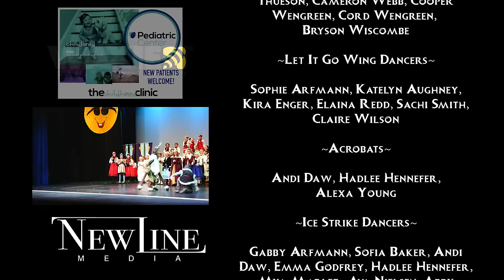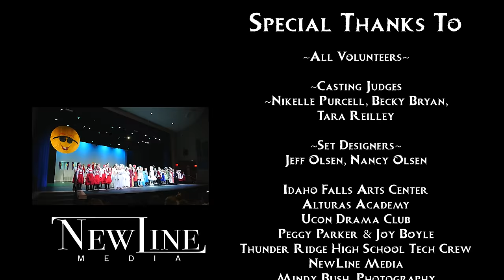Northuldra Cast presents Frozen Jr